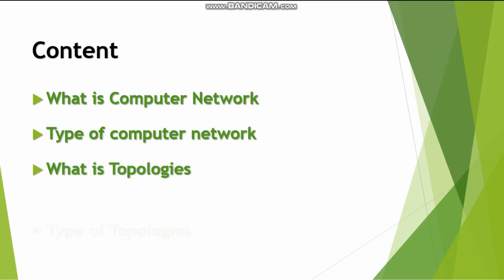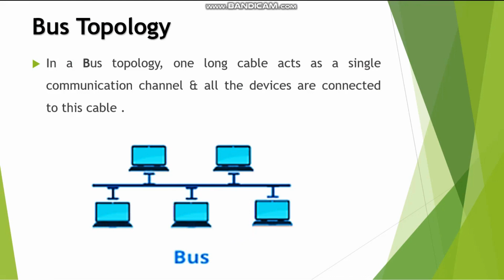Computer Networking PPT Presentation|| ppt network presentation with animation || full Explanation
Computer Networking PPT Presentation|| ppt network presentation with animation || full Explanation || powerpointpresentations || powerpoint || presentation || ppt pptpresentation || pptslides || pptanimation || pptcreate || network || computernetwork @cybernitesh Nitesh Verma
What is Computer Network? full Explanation | PAN, LAN, MAN and WAN

Any computer related problem like :- Application Installing, Coding (Command prompt, HTML, DHTML, JAVA, JAVA SCRIPT, SQL, C++, PYTHON, VISUAL BASIC) and other Language and Computer Applications ( NOTEPAD, WORD, MS WORD, MS EXCEL , MS POWER POINT and other computer problems are solved. Please SPOT our channel.

Visual Basic Video 🔴
HOW TO INSERT PICTURE BOX & IMAGE BOX USE IN Visual basic 6.0 | V.B में फोटो कैसे लाएं।

How to make a simple calculator in visual basic 6.0 | Calculator in visual basic | complete tutorial

Visual Basic 6.0 use command Button & check Box( Bold, Italic, Underline)😱 Font Effect in V.B 6.0

Channel Handal.   @computernetwork2556

🔴Computer💻 संबंधी कोई भी जानकारी ➡ Application Installing💻 , Coding ( Command prompt, HTML, DHTML, JAVA, JAVA SCRIPT, SQL, C++, PYTHON, VISUAL BASIC )तथा अन्य Language एंड Computer Applications ( NOTEPAD, WORD, MS WORD, MS EXCEL, MS POWER POINT तथा अन्य कंप्यूटर प्रॉब्लम सॉल्व करवाई जाती है।